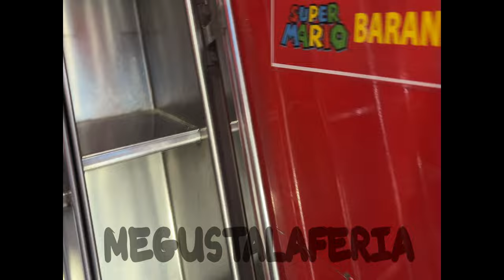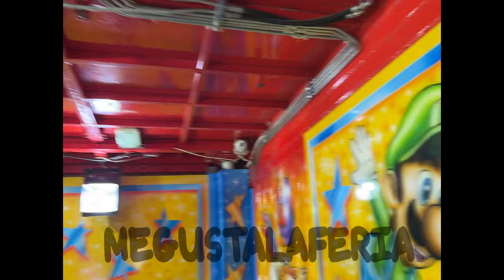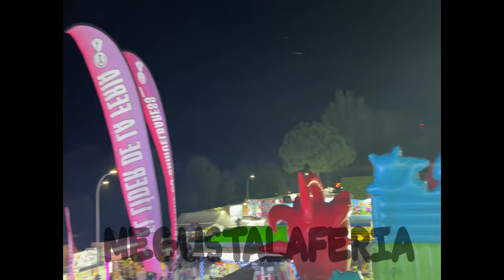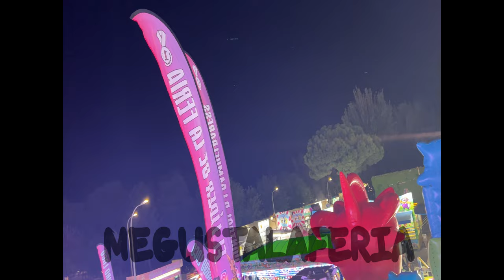Espectáculo Súper Mario Bros (Fun House) OnRide en la Feria de S. Mateo de Talavera de la Reina 2023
Espectáculo de trampas Súper Mario Bros (Fun House) OnRide de Atracciones Francisco Huertas en las Ferias y Fiestas de San Mateo de Talavera de la Reina 2.023. vídeo realizado la web de las ferias.